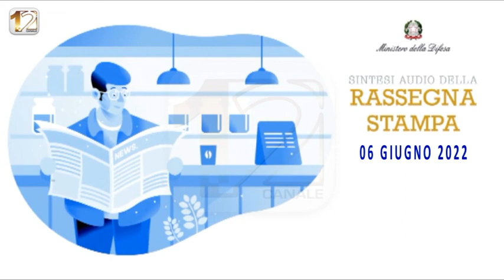RASSEGNA STAMPA NAZIONALE, A CURA DEL MINISTERO DELLA DIFESA, DEL 06/06/2022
La Rassegna Stampa Nazionale del 06 giugno 2022